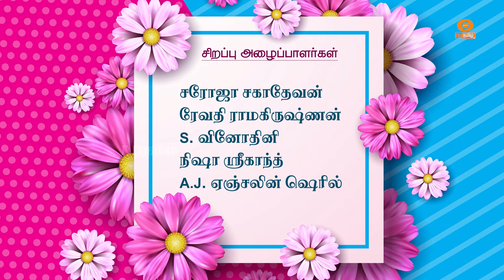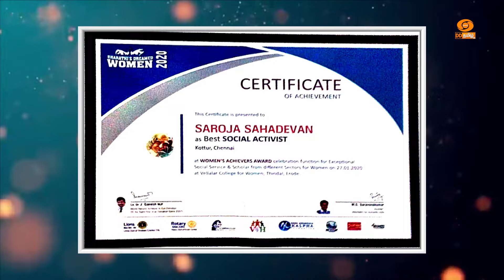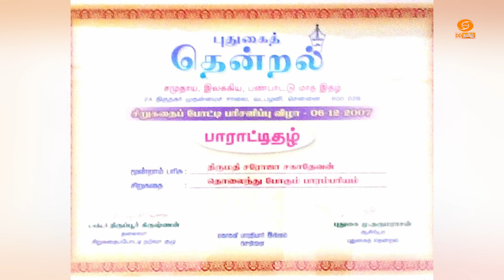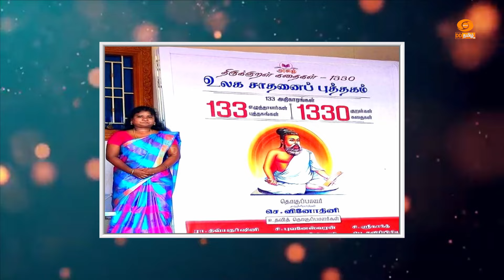Mangaiyar Cholai | "Kalaimamani" SREEKALA BHARATH - Classical Dancer | Part: 2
மங்கையர் சோலை

Participants:-
Nisha Srikanth
Saraja Sahadevan
A.J. Angeline Sheril
S. Vinothini
Revathi Ramakrishnan

ANCHOR: S. VIJAYAKRISHNAN